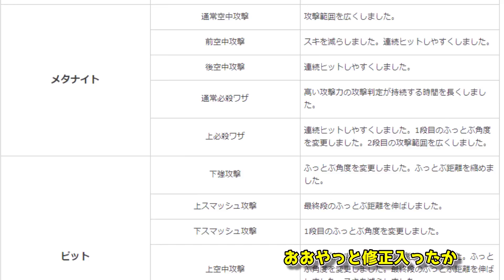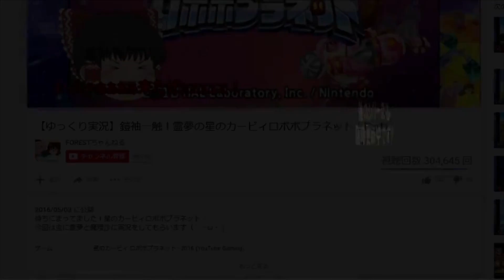【覚醒】強化と｢ミェンミェンキラー｣として不動の地位を獲得したメタナイト。【ゆっくり実況】【スマブラSP/SSBUメタナイトpart6】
アプデにてとうとう強化(バグ修正)され、安定さに磨きが掛かったメタナイト。
そして猛威を見せている新キャラ、ミェンミェンに有利を取れる可能性が…？？
メタナイトはかつての栄光を取り戻す事は出来るのか！？(Xの栄光)

最速かつ最軽量、最高の飛行能力を持つ剣士。
甘えた行動は一切許されない。
そのスピードと空中能力から繰り出される復帰阻止も光る。

前回の動画はこちら！